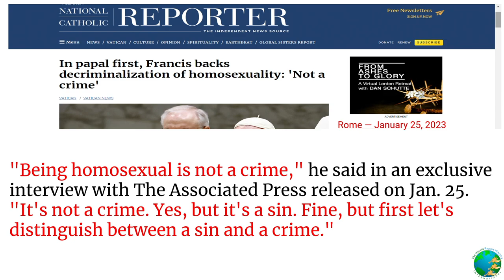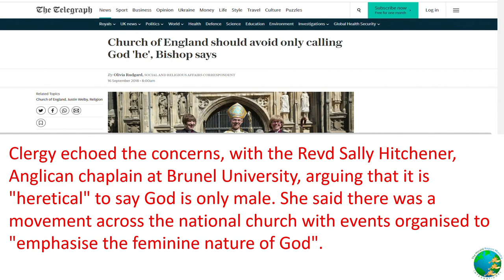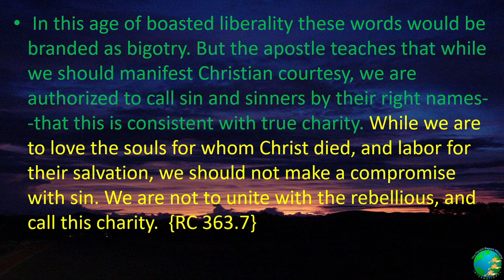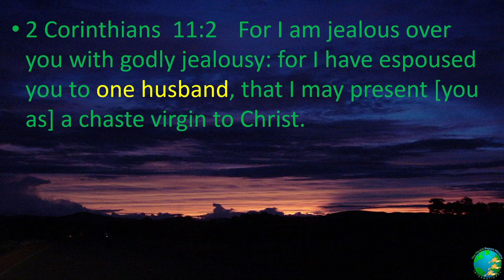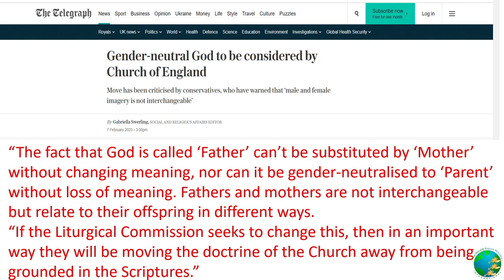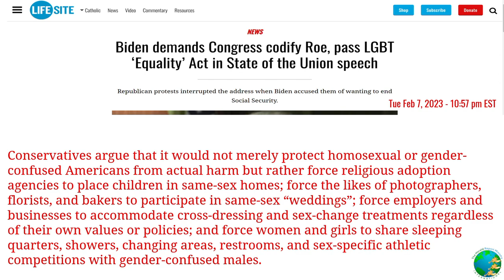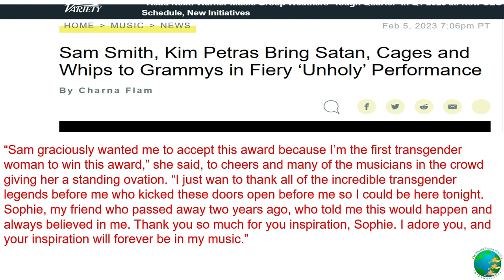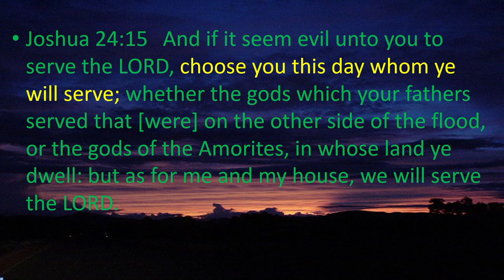Gender Neutral God To Be Considered By The Church of England || Push For LGBTQ Equality at Grammy’s